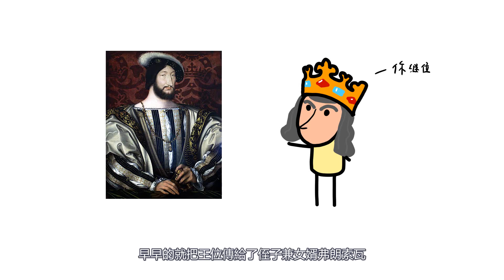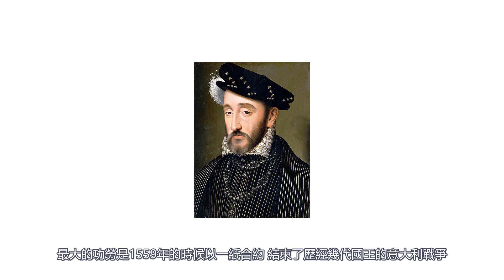法國史10 | 弗朗索瓦一世 | 文青國王 | 法國國王 | 歐洲歷史 | 法國史 | 波旁王朝 | 法国新教